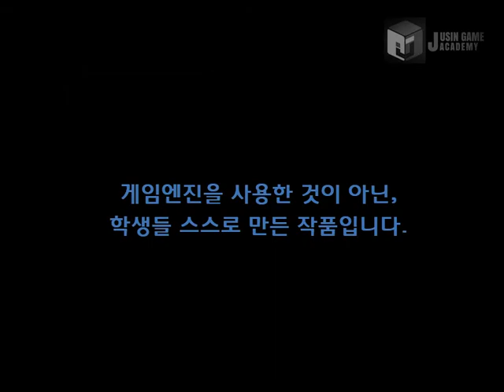[커비의 드림코스 모작] 쥬신게임아카데미개발학원 게임프로그래밍 5개월 차 Direct2D + MFC 개인시연회 63기 안중필 학생작품_클라이언트